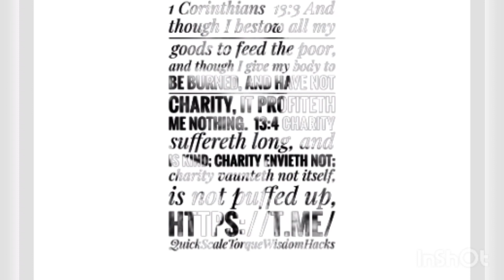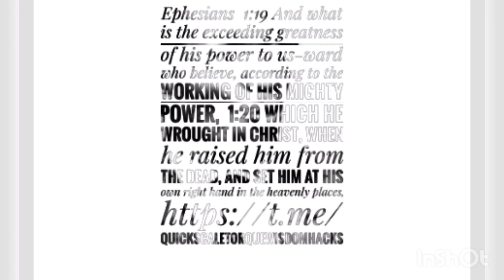Torque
Hacks
Wisdom For Scale
Digital Uncropped Download Option

Wisdom Torque
Hacks
Relationship
LifeStyle Enterprise

Scale
Today
Quick
Scale
Copy
Copies

Wisdom
Hacks

Electronic
Digital Uncropped
Download Option
$1.99
Uncropped
Digital
Picture File
For Wallpaper
Desktop
Print Quips
Hacks Torque
Wisdom

Scale
Today

Wisdom
For
Today's
Tomorrow's
LifeStyle
Enterprise
Relationship
Scale
Exclusive
On

And

$1.99

Payable Into Guarantee Trust Bank 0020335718 Martins
Akalu

Electronic
Digital Uncropped
Download
$1.99
Sent
Direct
In
Your
DM

Quick
Scale
Copy Copies
Scale
Content
Curated
For
Everyday
Scale
Today
Tomorrow
Downloadable

Scale
With
Quick
Scale Copy
Copies

Wisdom
Hacks
On
And
And
Your
Fave
Social
Platforms
Download
Option
High
Quality
Uncropped
$1.99
Scale
Today
Wisdom
Hacks
Quick Scale
Copies
Wisdom
For
Scale
SCALE
Matthew  18:3 And said, Verily I say unto you, Except ye be converted, and become as little children, ye shall not enter into the kingdom of heaven.

2 Corinthians  12:21  And lest, when I come again, my God will humble me among you, and that I shall bewail many which have sinned already, and have not repented of the uncleanness and fornication and lasciviousness which they have committed.

Luke  18:14  I tell you, this man went down to his house justified rather than the other: for every one that exalteth himself shall be abased; and he that humbleth himself shall be exalted.